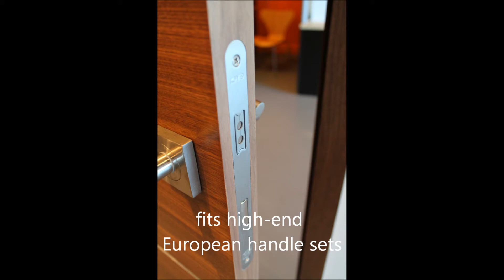The Magnetic Mortise Box by Bartels